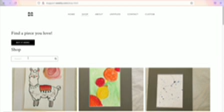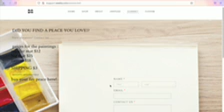A SPECIAL ANNOUNCEMENT!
@LAPlay. also check out our other videos! like my dog has a beach day! you can also go to our instagram page for more funny and cute videos @ thank you sooooooo muchhh !